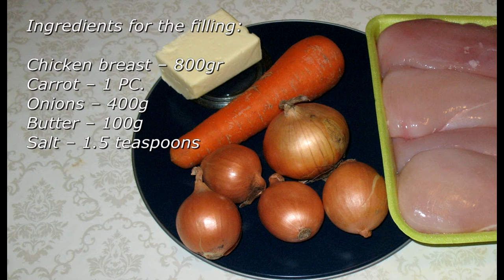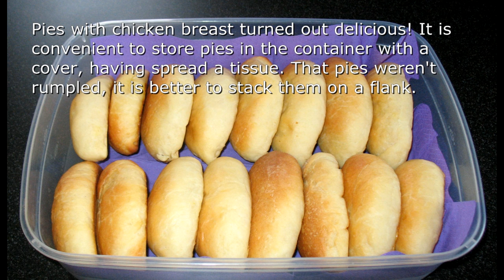Chicken Pies. Cottage cheese dough recipe.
Pies recipe with chicken breast belies the notion that chicken get a bad filling